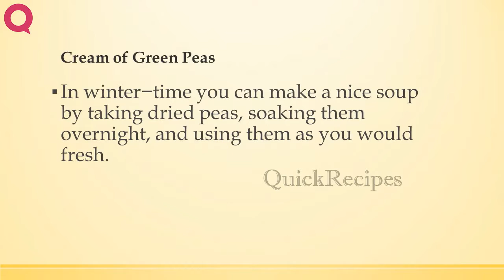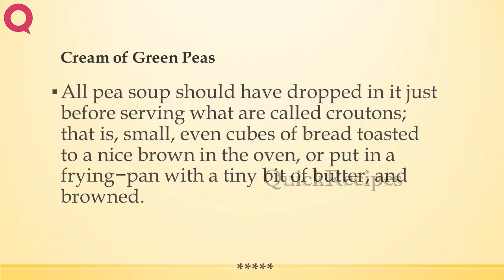Cream of Green Peas | RECIPES TO LEARN | EASY RECIPES